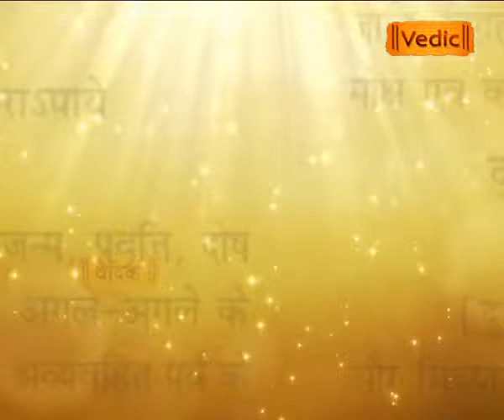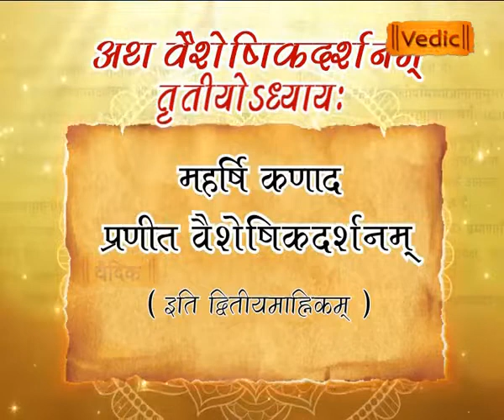वैशेषिकदर्शनम् || तृतीयोऽध्याय || द्वितीयमान्हिकम् || वैदिक चैनल || Vedic Channel